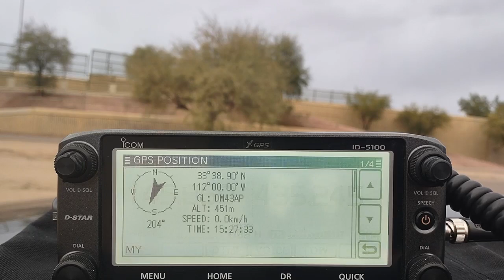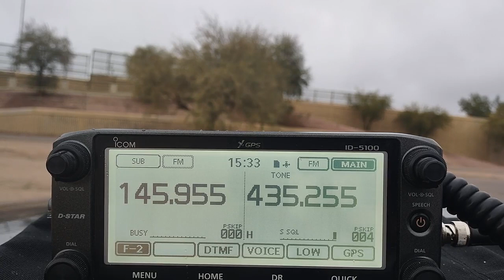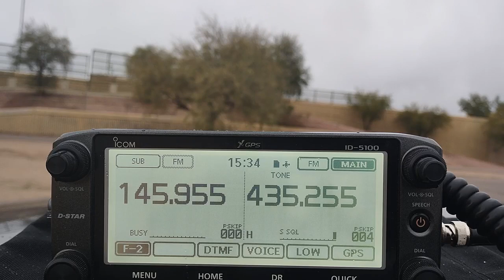Working AO-91 in Arizona - 7 January 2024 @ 1527-1534 UTC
Working the AO-91 satellite in FM in Phoenix, Arizona (at Paradise Valley Park, on the DM33xp/DM43ap grid line), on Sunday 7 January 2024 at 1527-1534 UTC. This was a pass with maximum elevation of 13 degrees to the east of central Arizona. Stations heard on this pass included: AE0FR, AI5IN, KD0BLZ, KF6JOQ, N2YZH, W2ZF, WA0ZNJ, XE1ET, and XE1EVP.